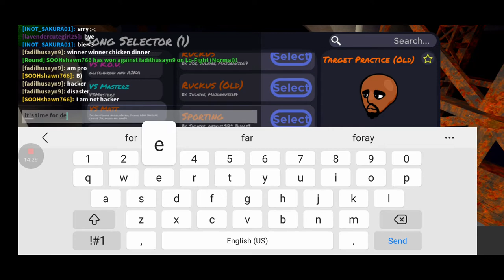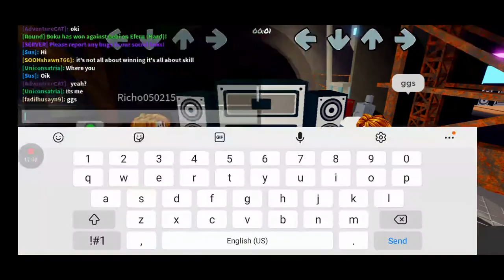Friday Night Funkin' {Please subscribe and click the bell 🔔icon to get more videos} Game Mode ON